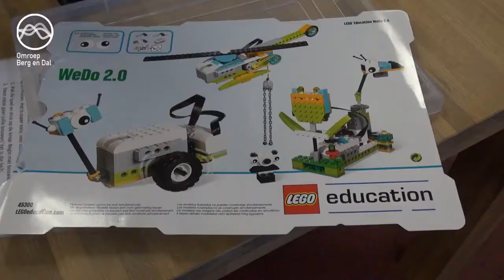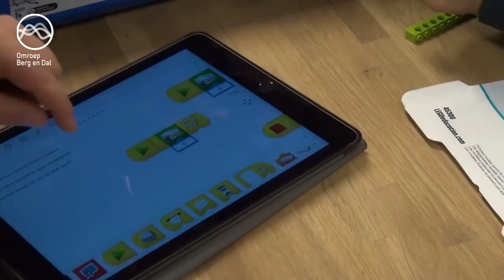TechTeach interview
Interview door omroep Berg en Dal tijdens een DigiPlayground in Bibliotheek Groesbeek.